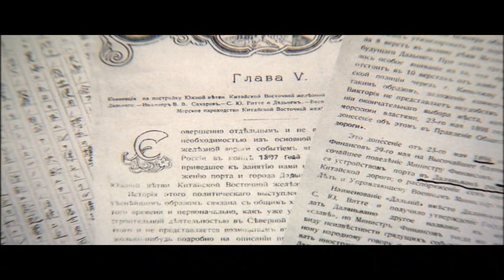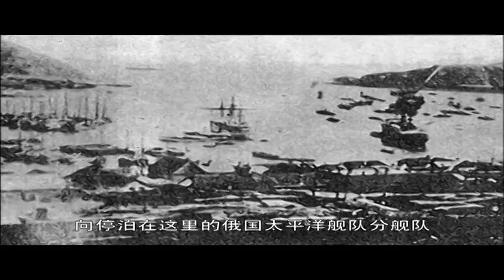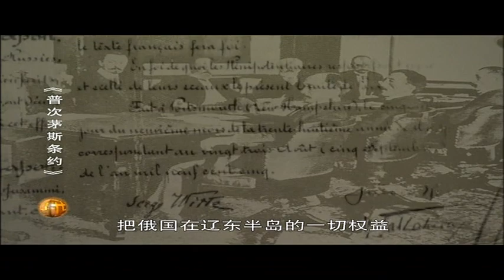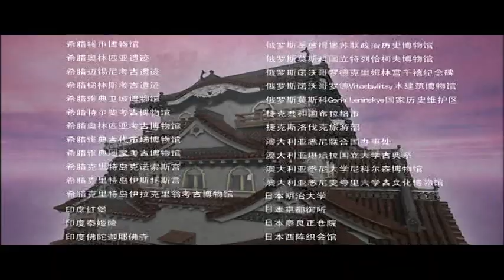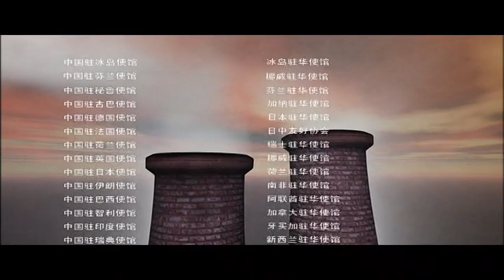63 三次早期帝国主义战争